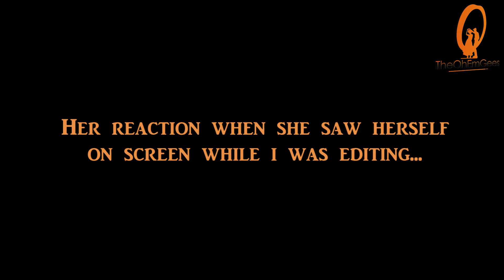TheOhEmGees | Episode 33 - Daddy & Daughter Music Time ep1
Our daughter loves music so we decided to have some fun with that. It will get better with each episode :)